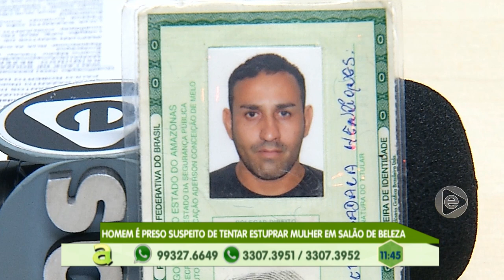Programa Agora (25.03.2019) 01º Bloco